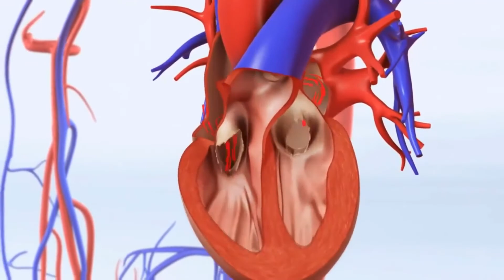Quali sono i sintomi dell'eosinofilia?